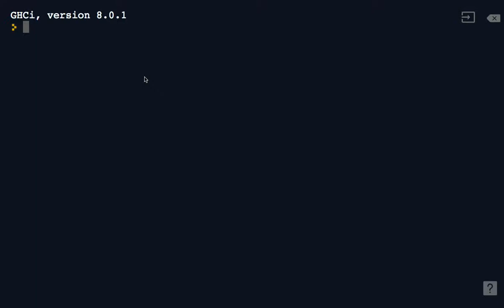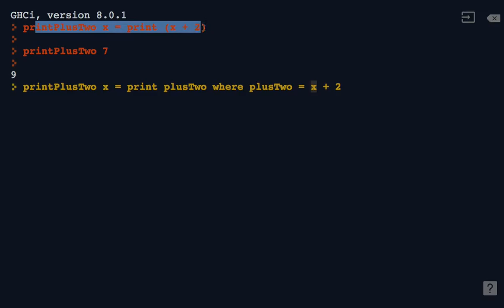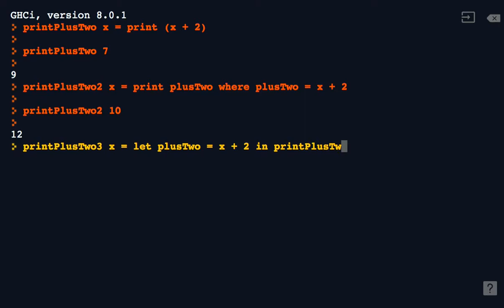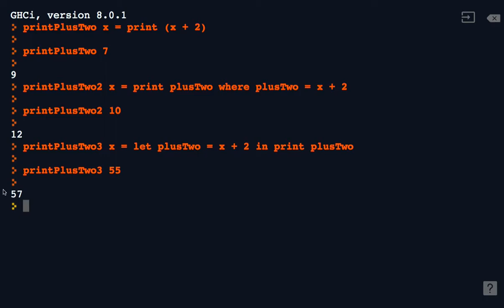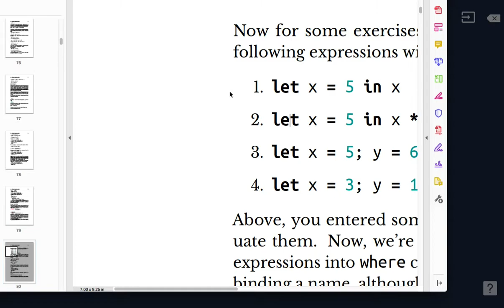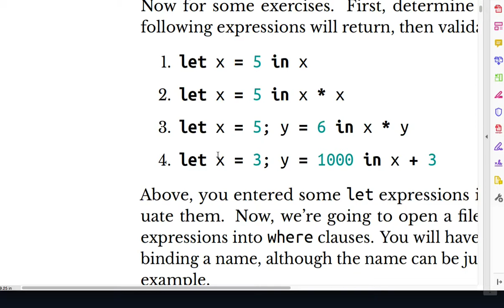28 - where let in